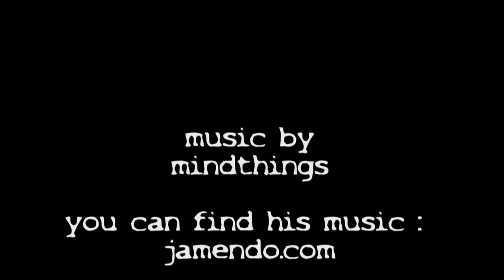Mallorca- Cap de Formentor GoPro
Hollidays in mallorca, visiting cap formentor